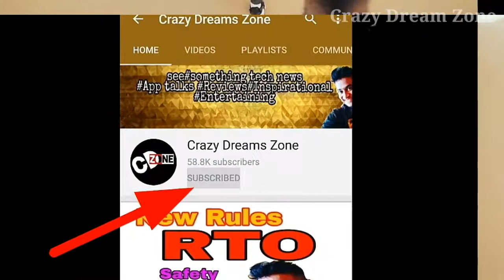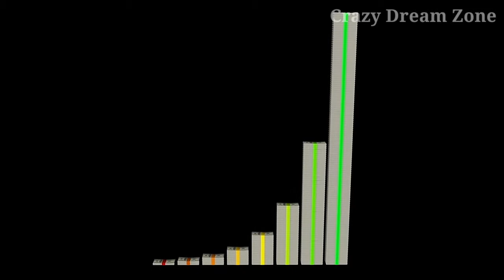मानव इतिहास का सबसे अमीर आदमी | The richest man in human history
मानव इतिहास का सबसे अमीर आदमी
The richest man in human history

richest person in history mansa musa
sabse amir insan
दुनिया का सबसे अमीर आदमी,
Manasa Musa history,
Manasa Musa net worth,
Manasa Musa history in hindi,
Manasa Musa wealth,
Manasa Musa wealth in indian rupees,
मनसा मूसा का इतिहास,
मनसा मूसा की कुल संपत्ती,
मनसा मुमूसा सा का देश कोनसा था,
How did Mansa Musa get rich?
मनसा मूसा अमीर कैसे हुआ?
Who was the richest black king in history?
Who is richer Mansa Musa or Elon Musk?
Elon Musk se bhi amir insan manasa musa
Mansa Musa kahani
mansa musa documentary
history of mansa musa

Credits:-
Script writing, video editing and technical support- Abhijit Suryawanshi and Pravin Harane